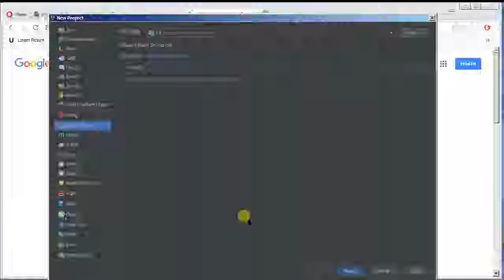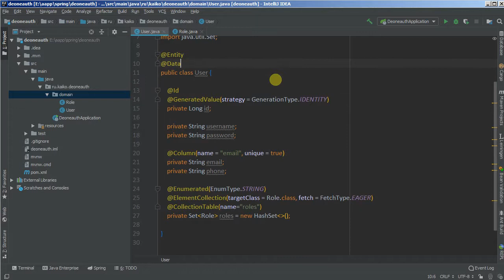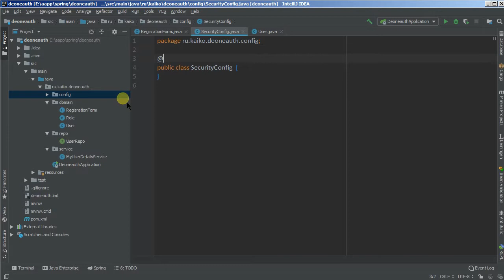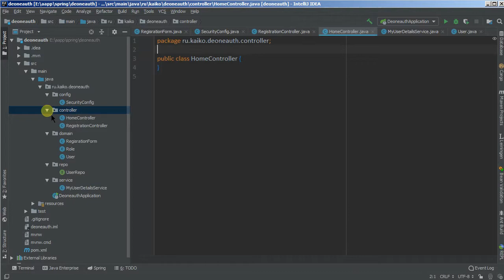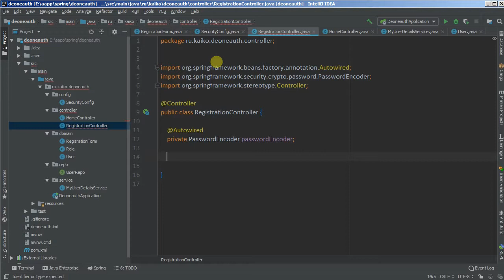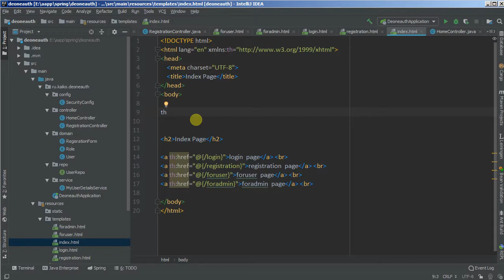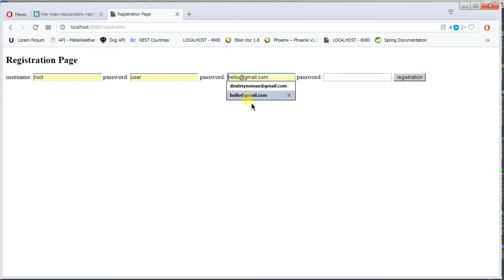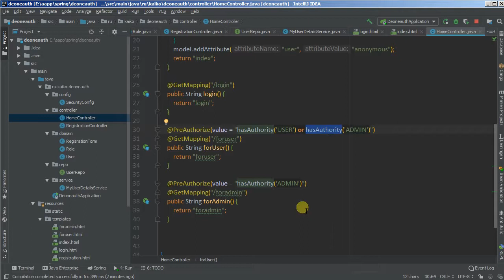Изучая Spring - 25 Аутентификация/Авторизация